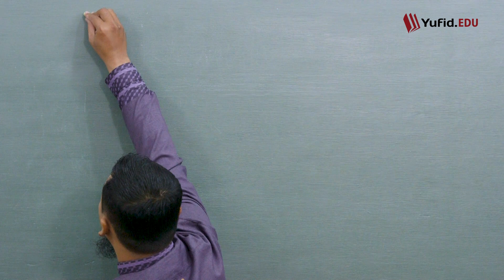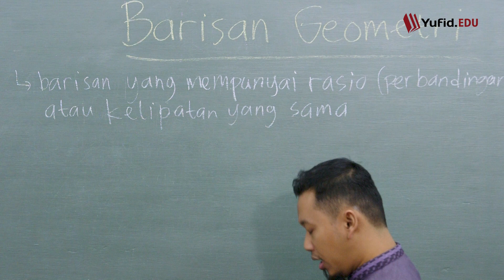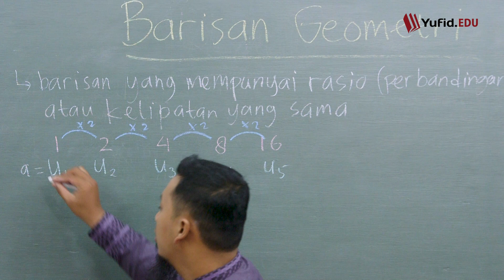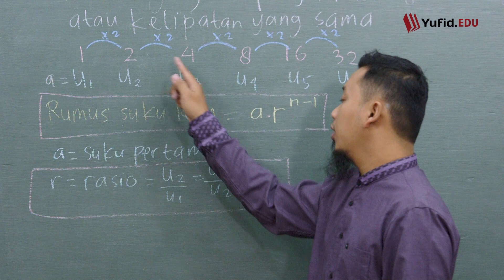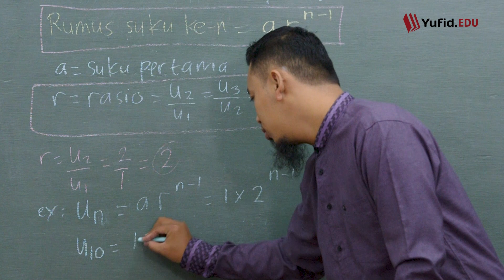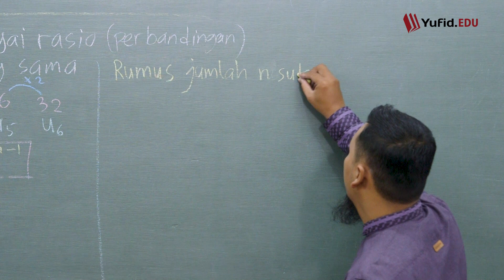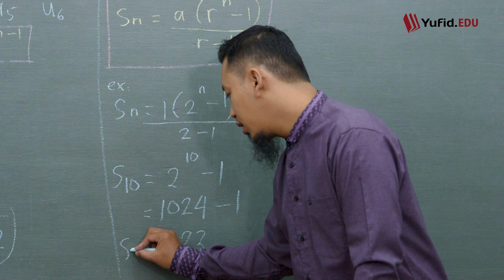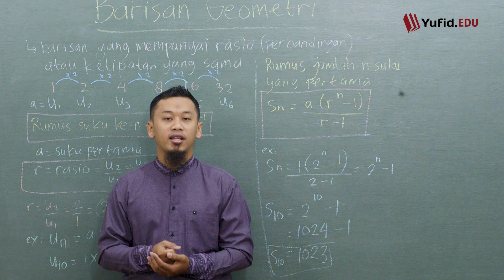Barisan Geometri: Pengertian dan Rumus Barisan Geometri (Belajar Matematika Kelas 8) - Kak Hasan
Apa itu barisan geometri? Video pertama materi barisan geometri kelas 8 ini mengenalkan definisi dan rumus-rumus barisan geometri. Pengertian barisan geometri adalah  barisan yang mempunyai rasio yang sama. Bagaimana cara mencari rasio barisan geometri? Untuk menentukan rasio dari barisan geometri rumusnya:

r = U₂/U₁ = Uₙ/Uₙ₋₁

Bagaimana cara mencari suku ke n barisan geometri? Gunakan rumus suku ke n barisan geometri berikut ini.

Uₙ = axrⁿ⁻¹

Rumus jumlah n suku pertama barisan geometri digunakan untuk menghitung barisan geometri dari suku pertama sampai suku ke n.

Sₙ = (axrⁿ⁻¹)/r-1

InsyaAllah pada video selanjutnya kita akan mencoba menerapkan rumus-rumus di atas untuk menghitung barisan geometri.